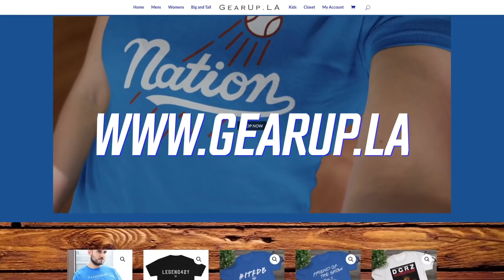What Dodgers Should Do With Struggling Cody Bellinger, Will LA Play Trea Turner in Center Field?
It's been a rough year to say the least for Cody Bellinger. The former MVP has dealt with injuries all season long and when he's been healthy has struggled mightily with the bat. We break down Belli's down year and discuss why he hasn't been able to get it going this season. Next, we dive into what the Dodgers should do if the 2x All-Star can't turn it around and who they could consider playing in center field. Plus, will the Dodgers consider playing newly acquired All-Star, Trea Turner in center field?

YouTube.com/DodgersNationTV
Instagram.com/officialdodgersnation
Twitter.com/dodgersnation
Facebook.com/dodgersnation